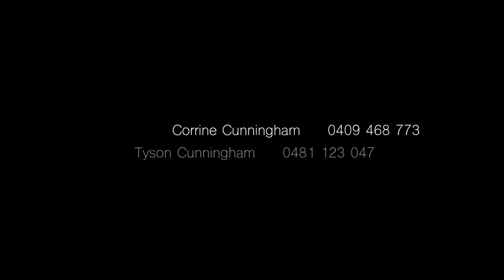Sold - 39 Ballina Crescent, Port Macquarie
Blessed with a north to rear aspect this charming all level home sits on a generous 762sqm block with direct water frontage, boasting beautiful views across the glistening canal.

You will feel immediately at home with delightful front gardens and a welcoming porch entry lead into a spacious lounge room on one side and large master bedroom with ensuite on the other. Big bay windows draw in streams of light. Warm timbers feature throughout, adding to the homely cosy feel.

As you head down the hallway discover a further two bedrooms, including one supersized bedroom overlooking the waterfront. An oversized main bathroom includes a bathtub, and for added convenience there is a further shower and WC in the laundry adjacent to a 3-car garage.

The heart of the home, a timber and granite kitchen, formal dining room, and combined living and meals area, opens onto a sun-drenched timber deck at the rear and covered patio at the side. Night and day roller blinds control light and ensure complete privacy. For year round comfort there is reverse cycle ducted air conditioning.

Embracing the waterfront lifestyle is a breeze here with drive-thru access to your own boat ramp and pontoon jetty.

This classic beauty offers potential to modernise or add your own personal touch and make it home sweet home. You can be rest assured of a worthwhile investment in this highly sought after street, just a short level walk to Settlement City Shopping Centre, cafes, and restaurants.